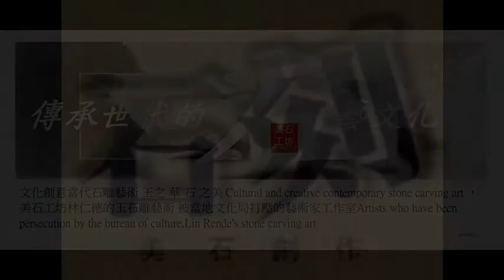美石工坊 石雕刻藝術展專輯